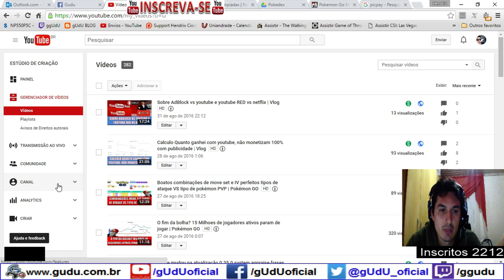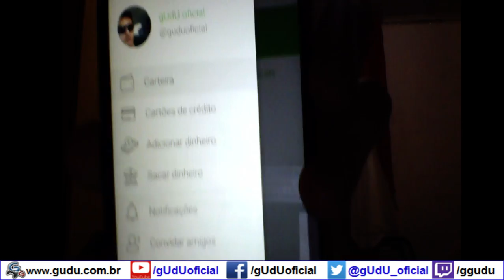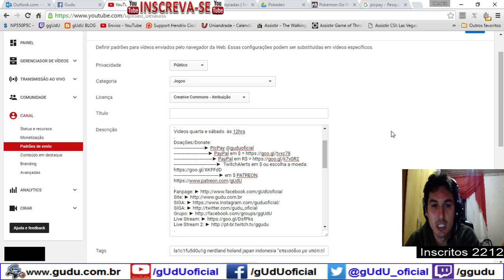Doações via PicPay @guduoficial | Vlog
Agora voces tambem podem fazer doações via PicPay galera, então já criei minha conta para não haver confusão simples assim xD, só espero que não criem fakes, e tambem para outros canais famosos, mas enfim né!
Crie sua conta PicPay com meu código, OFU4, e ganhe de volta os primeiros R$10 que você gastar usando seu cartão de crédito. Baixe o PicPay para iPhone ou Android

CONTÉM XINGAMENTOS
Videos quarta e sábado  às 12hrs
► PicPay @guduoficial
.­. PARCERIAS. ­. ­.